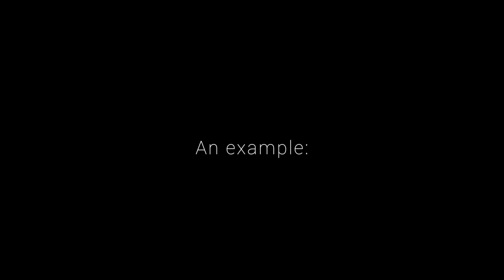ONE OF THE MOST INSANE MOUNTAINS I'VE CLIMBED SO FAR | Oliver Kraus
Decided to film some footage of our hike up to Rauchkofel (2460m)  in Carinthia - Austria

Edited and graded with FCPX

Song: Odesza - Meridian

Main Lens
ND Filter
SD Card
Camera Strap